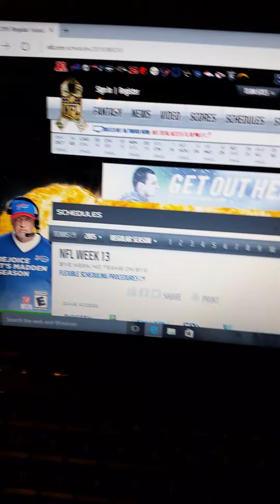Nfl picks week 13